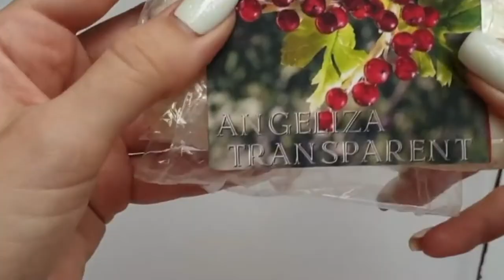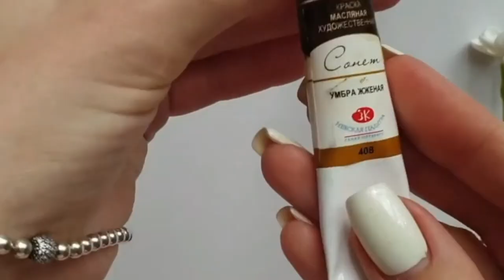EASY FLOWER POLYMER CLAY TUTORIAL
EASY FLOWER POLYMER CLAY TUTORIALs
Do you need clay flowers for hair accessories, home decoration, jewelry or cake topper?

Learn how to make mini polymer clay flowers with these simple tutorials.

It is really very easy to make polymer clay flowers that include leaves and stems, and their beauty rivals real flowers of all varieties.
It's better to mix colors to create a new and more realistic looking color.  Colors taken directly from the package are typically too bright and too rich to look realistic, but they can be grayed down with darker colors or lightened with the addition of white or other light hues.

Give this video a thumb up to see more tutorials :)

clay,polymerclay,handmade,claycraftbydeco,coldporcelain,japanminiatures,miniature food,polymer clay,fimo,fimo clay,realistic miniatures,dolls house,dolls house food,clay charms,tutorials,tutorial videos,sweetsofmyown,art videos,d